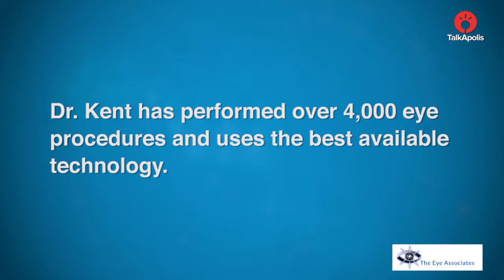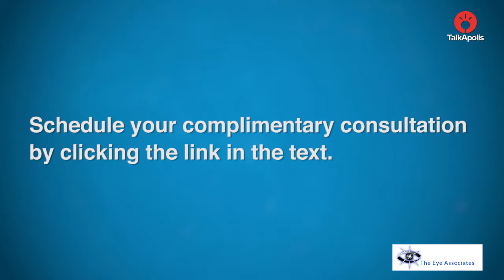The Eye Associates - KAMRA Inlay Testimonials